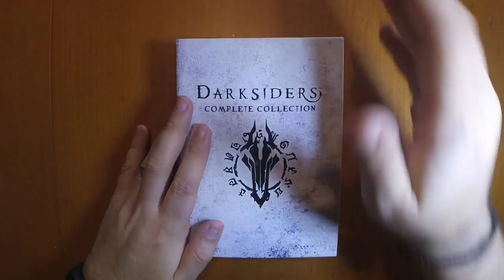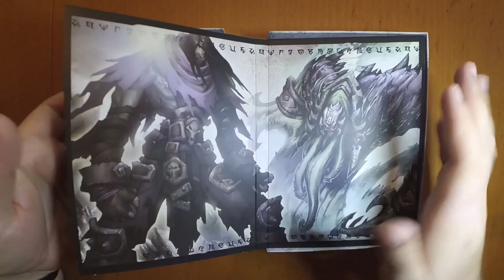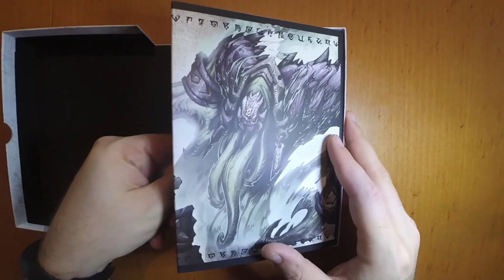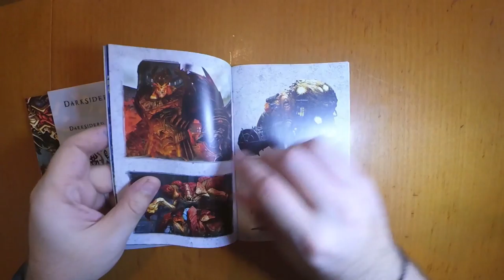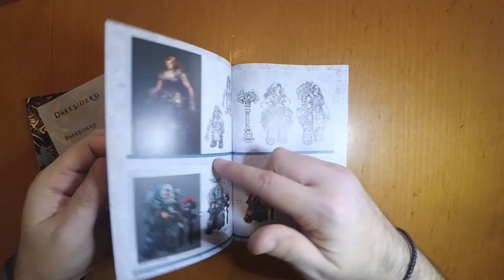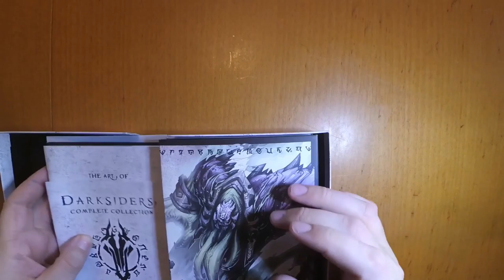Επιστροφή στις οικονομικές συλλεκτικές!!! Darksiders Complete Collection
📌Μία από τις καλύτερες αγορές που έχουν γίνει μέχρι τώρα. Χάρη στον αδερφό μου κατάφερα να αποκτήσω κι αυτό το κόσμημα για την συλλογή μου.

🔊 Intro:
331Erock